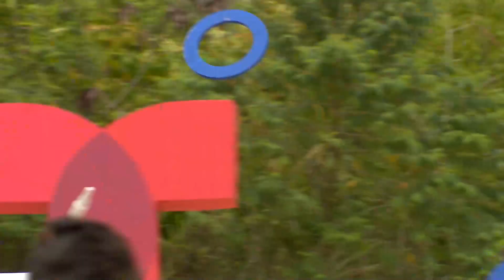Lo Darán Todo por el Premio - Parte 1 | Exatlón Capitulo 72 EEUU #6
Capıtulo 72 Lo Darán Todo por el Premio